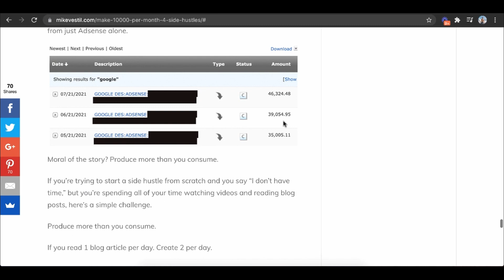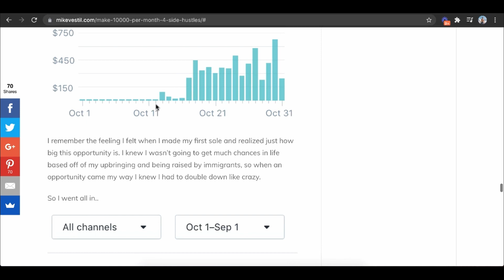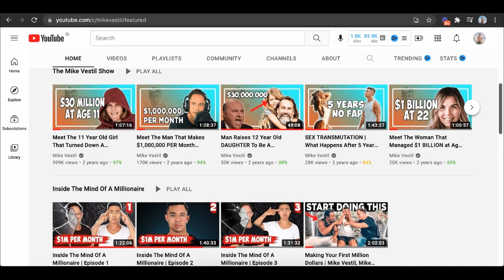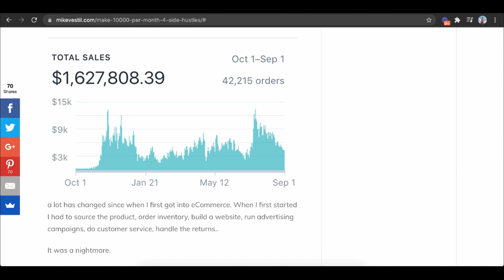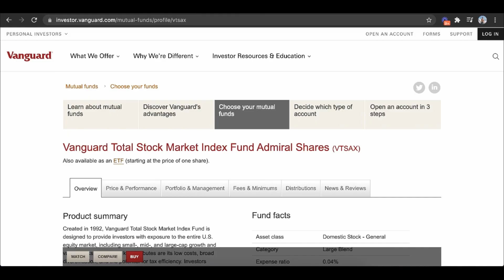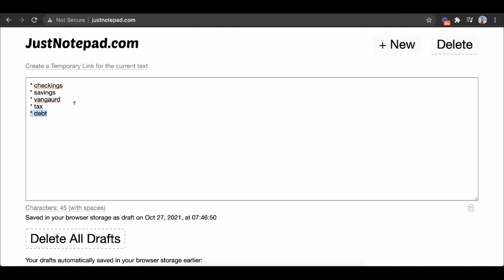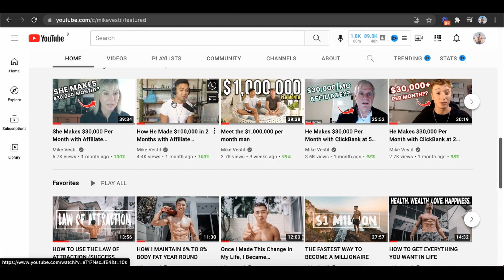5 Accounts EVERYONE Needs For Financial Freedom (OPEN THESE TODAY)